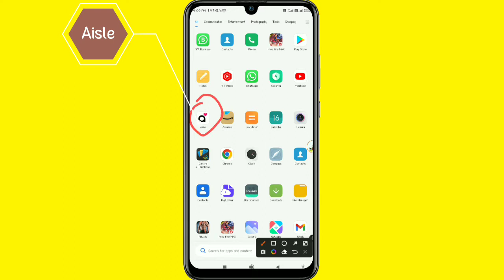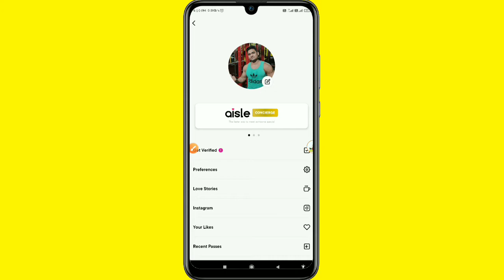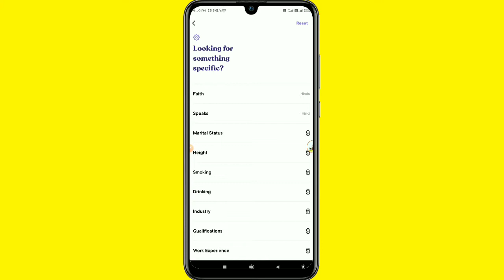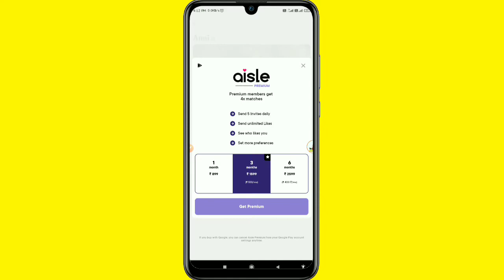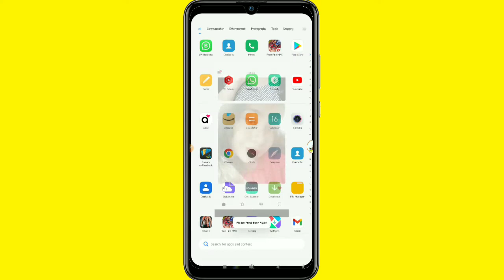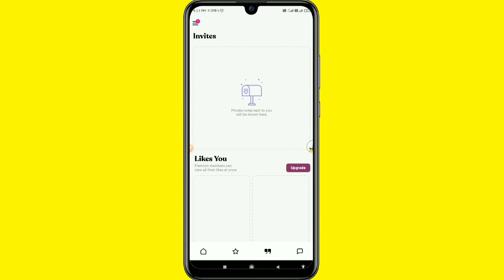Free Dating Apps without Payment l Aisle App Kaise Use Kare ? Aisle Dating l Best Dating Apps l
Free Dating Apps without Payment Aisle Dating App Review l Aisle App Kaise Use Kare ? Aisle Dating l Best Dating Apps l

मै 'AJAY YADAV' और आप देख रहें हैं "AJAY TECH SUPPORT" चैनल को।

     यह एक Tech चैनल है। यहाँ आपको App Review, Mobile Review, Gadget Unboxing, Technology Update, Tutorials, Online Earning और Problem Solving Videos देखने को मिलेंगे।

     इसके अलावा यहाँ आप बहुत तरह के Tips & Tricks वाले वीडियो भी देख सकते हैं। जैसे - WhatsApp Tips & Tricks, Share Market Tips & Tricks, Paytm Tips & Tricks, Facebook Tips & Tricks, Instagram Tips & Tricks आदि।

     आपको यहाँ Google Tricks, Dating Apps, Aadhaar Tutorial, Secret Android Settings, Tracking & Tracing, Cyber Security और Termux के Videos भी मिल जायेंगे।

1976 के कॉपीराइट अधिनियम की धारा 107 के तहत, आलोचना टिप्पणियों, समाचार रिपोर्टिंग, शिक्षण, छात्रवृत्ति, प्रोग्रामिंग भाषा, मोबाइल सॉफ्टवेयर समाधान, शिक्षा और अनुसंधान जैसे उद्देश्यों के लिए 'उचित उपयोग' के लिए भत्ता दिया जाता है।
PEOPLE ALSO SEARCH THESE KEYWORDS 👇
Aisle app kaise use kare,
Aisle dating app,
Aisle dating app ad girl name,
Aisle dating app review,
aisle,
aisle app,
aisle app ad,
aisle app kaise use karen,
aisle app se chat kaise kare,
aisle dating,
aisle dating app,
aisle dating app telugu,
relationships,
the best dating apps,
dating coach,